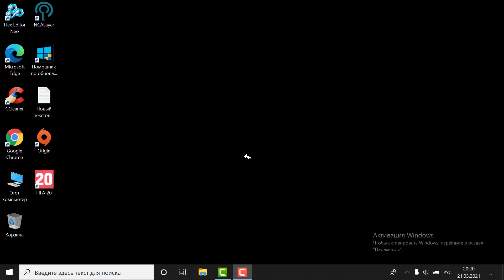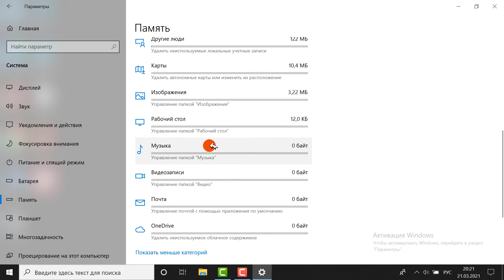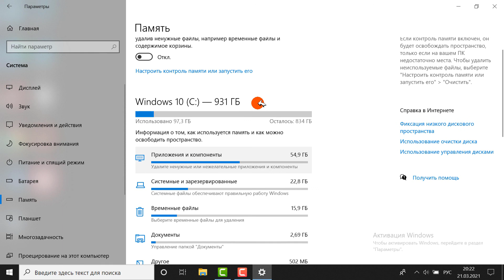Как освободить место в компьютере